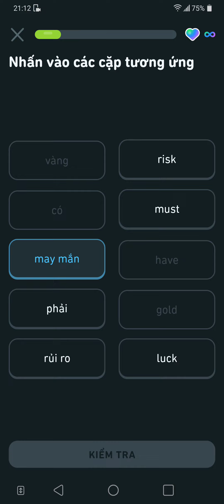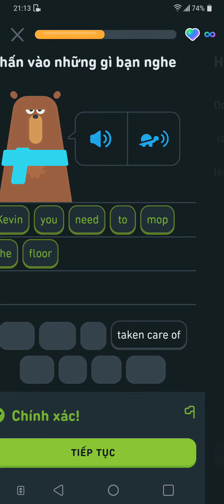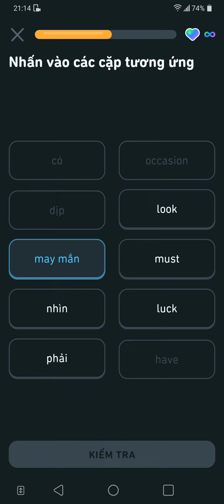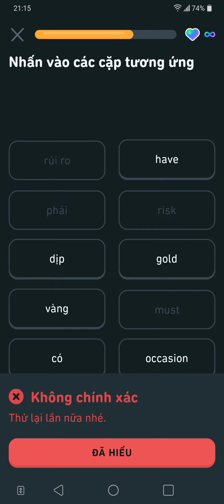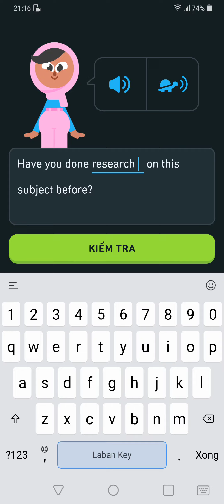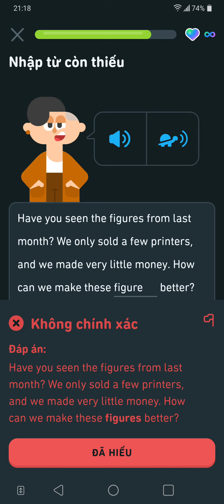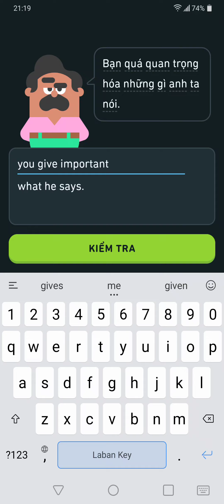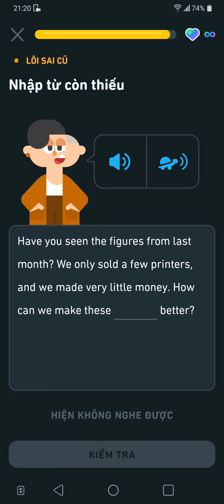You too much importance to what he says! too much important what say No 819.